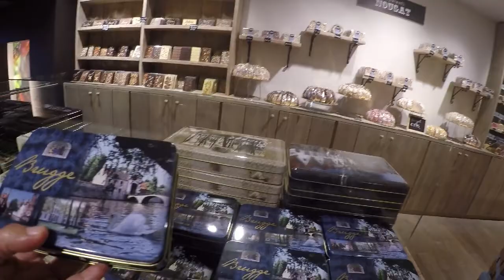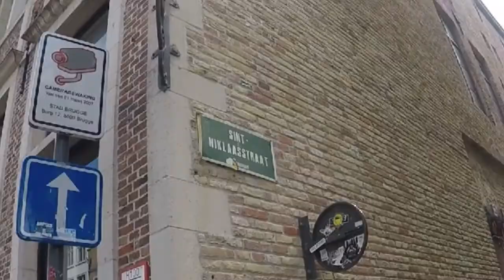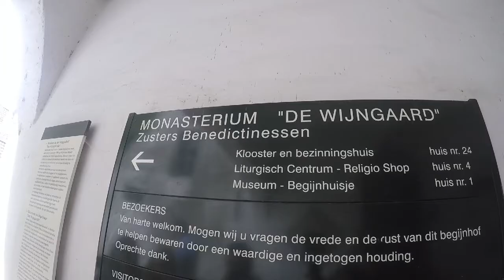Belgium Travel Vlog | BRUGES: A Walking Tour (Part 2) l Begian Chocolate Shopping+Marketplatz+Belfry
Join us as we walk around Bruges in Belgium, Brussels.  Experience the magical, enchanting, historical and romantic city of Old Bruges.

Bruges is a unique town located in Belgium, Brussels.  This town has preserved its former look in such an amazing way despite of being occupied by German forces during WWI and WW2.  The townscaped is dominated by 15th to 18th century buildings and houses.  These are reminiscent of the unsurpassed flowering during the middle ages.

Bruges or Brugge is known as the Venice of the North due to the presence of canals like that of Venice in Italy.  These canals are connected to the sea.  A sea connection has alwaya been of vital importance to Bruges.

I am so glad to be able to share with you guys the beauty of Bruges that has been preserved since Medieval Time.

If you are curious of what I am talking about,  then explore with us as we are getting lost in Bruges.

Salamat sa time...